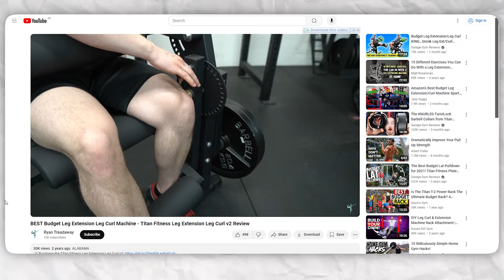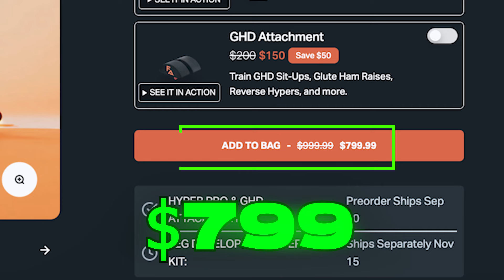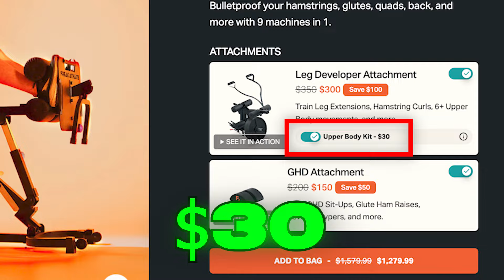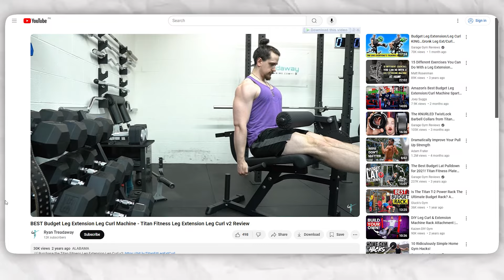BEST Nordic Bench | Freak Athlete Hyper Pro Review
We dive into its versatile features, including the Nordic bench, back extension, hip thrust, sit-up bench, reverse hyper, and more!

Find out if this all-in-one machine is the ultimate upgrade for your home gym.

Check out the Treadaway Training Blogcast. We have OVER 300 posts about fat loss and muscle growth!

Sony - A7S III
Sony - G Master FE 16-35mm
Sony a6400 with 18-135mm lens
Sigma 16mm F1.4
MOVO mic
DJI Ronin SC
DJI Ronin SC2 Pro
Zhiyun TransMount Quick Release Plates

Monitor: Samsung Odyssey G9
CPU: AMD Ryzen 9 3900X
CPU Cooler: NZXT Kraken X72 360mm
GPU: RTX 3080 Founder's Edition
Motherboard: GIGABYTE X570 AORUS Elite
RAM: 32GB G.Skill Trident Z Neo DDR4 3600MHz
Boot Drive: Samsung 970 EVO Plus SSD 500GB
Storage: Samsung SSD 860 EVO 1TB
Longterm Storage: Seagate IronWolf 8TB NAS Internal Hard Drive
Power Supply: EVGA Supernova 750W G5
Case: NZXT H710
(Second)Monitor: Asus VZ279HE 27”
Keyboard: CORSAIR Strafe RGB MK.2 Mechanical Keyboard
Mouse: Logitech MX Master 2S
Battery Backup: CyberPower CP1500PFCLCD

Introduction - 00:00
GHD - 00:58
Nordic Curl Bench - 03:01
45 Degree Back Extensions - 03:48
Hip Thrusts - 04:09
Sit-Up Bench - 04:44
Reverse Hyper - 05:06
Leg Developer Attachment - 06:43
Adjustability and Ease of Use - 09:29
Other Features - 13:30
Price - 15:37
Final Verdict - 16:28